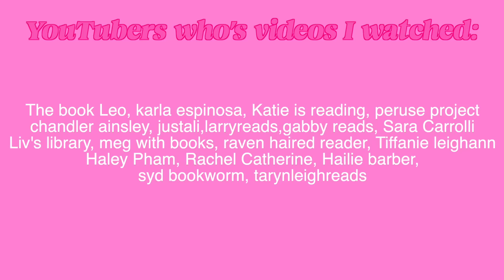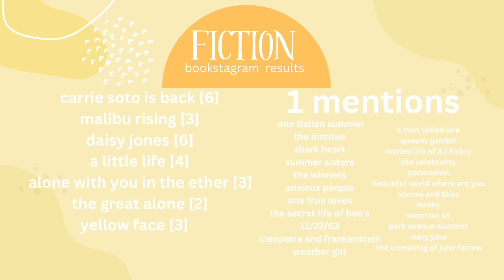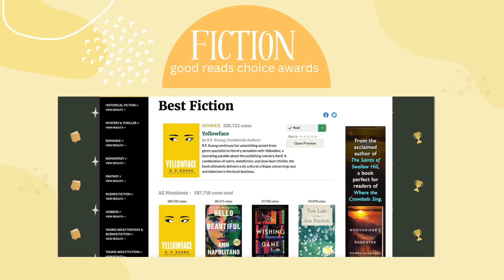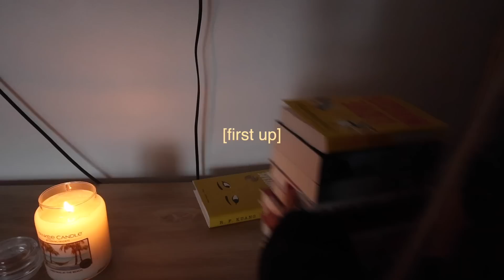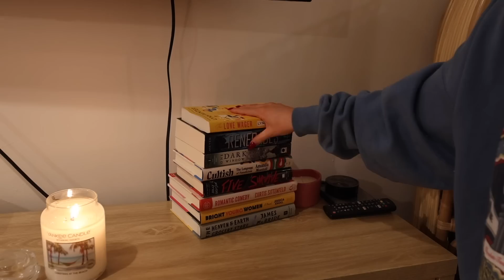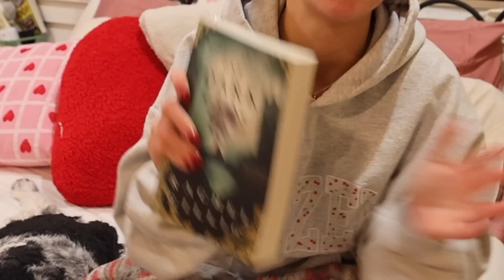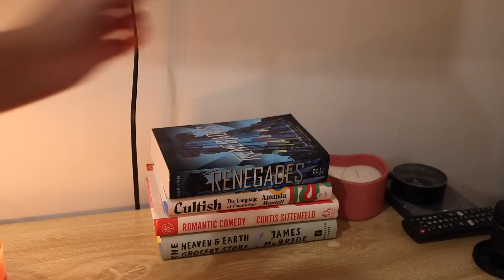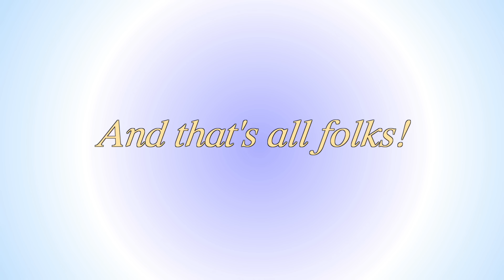I Read the best books of 2023... and here's what I thought.